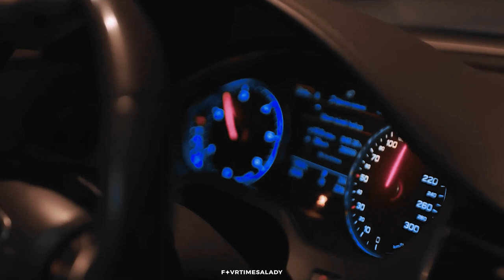İlhan × Büşra ✦ Hold On.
✦  _VIDEO INFO:_

👬🏻  Characters: *İlhan Karaçam × Büşra Saruhanlı* _(İlBüş)_
📺  Show: *Baba*
🎶  Song: title/end of the video
🎭  Actors: _Hakan Kurtaş × Özge Yağız_
🖥  Software: Adobe Premiere Pro
💬  Subtitles: English and Italian

✦  _SUPPORT ME:_

✦  _THANK YOU:_

To you who watched the video and read up to this point: THANK YOU🤍

✦  _TAGS + COPYRIGHT:_